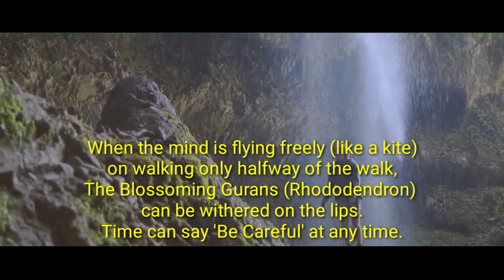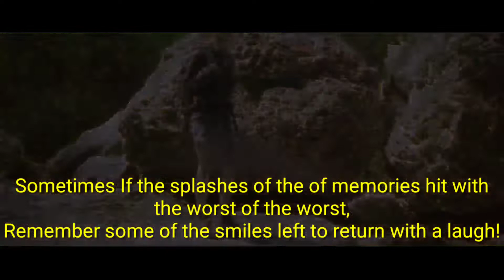"THE JOURNEY" Cinematic poem | नेपाली कविता | Nepali poem with English subtitle | यात्रा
कविता :- यात्रा
कवि :- बिनोद आचार्य
अंग्रेजी अनुवाद :- दुर्गा प्रसाद ढकाल
वाचक :- मुक्त उदास

तय नगरिएको यात्रामा
यो बाटोमा यसरी ठोक्किनु
यो एउटा संयोग मात्र होइन ।

सायद एउटा जिन्दगीको आयु भन्दा
निकै ला... मो छ यो बाटोको आयु
र दुरी उत्तिकै छोटो छ
पाइलाहरुको रफ्तार भन्दा ।

आकाशमा ताराहरु सजिदै गर्दा
एक्कासि लागेको बादल जसरी ,
आधा फक्रीएर झरेको फुल जस्तै
चुडिन सक्छ यो संबाद पनि!

मन चङ्गा बनेर उडिरहेको बेला
हिड्दा- हिड्दैको आधा बाटोमै
ओठमा फक्रीदै गरेको गुराँस ओइलिन सक्छ
समयले जुनसुकै बेला 'सावधान'भन्न सक्छ ।
कहिले काही सम्झनाका बाछिटाहरुले
नराम्रो सँग हिर्काए भने ,
हिस्स हासेर फर्काउन बाँकी रहेका
केहि मुस्कानहरु सम्झनु !

अन्तिम सत्य त यहि नै हो ...
हामी त्यहाँसम्म सँगै हुन सक्छौ ...
जहाँ पुग्दासम्म 'तिमी'र 'म'
फरक दिशामा फर्किनु पर्ने छैन ।

Poem :- The journey
Poet :- Binod Acharya
Translate :- Durga prasad dhakal
Voice :- Mukta udas

''THE JOURNEY''

On an unscheduled trip
To get stumbled in the way
Was not just a coincidence.

Probably, the age of this path is more than a Life
And the distance is just as shorter
Than the speed of the steps.

While the stars were shining in the sky
Like a cloud that suddenly appeared,
Like the half blossomed fallen flower
This conversation can be broken

When the mind is flying freely (Like a Kite)
On walking only halfway of the walk,
The Blossoming Gurans (Rhododendron) can be withered on the lips
Time can say 'Be Careful' at any time.

Sometimes If the splashes of the of memories
hit with the worst of the worst,
Remember some of the smiles left to return with a laugh!
This is the ultimate truth ...
We can be together until,
As long as, “You and I' will not have to go in different directions.